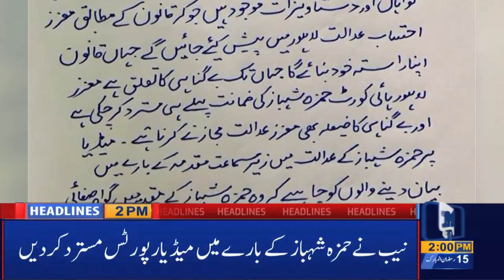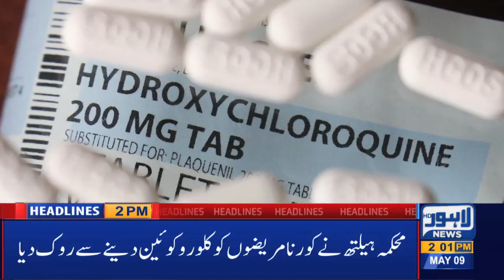Watch Lahore News' 02 PM Headlines | 9 May 2020 | Lahore News HD